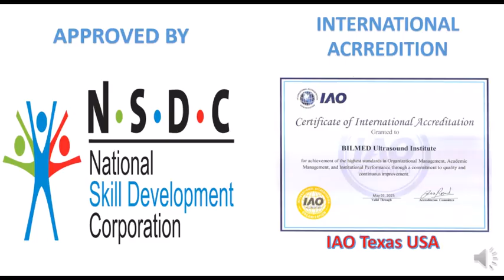Ultrasound Courses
3d ultrasound course
ultrasound course requirements
ultrasound course details in hindi
ultrasound course eligibility in india
ultrasound course obstetrics and gynaecology